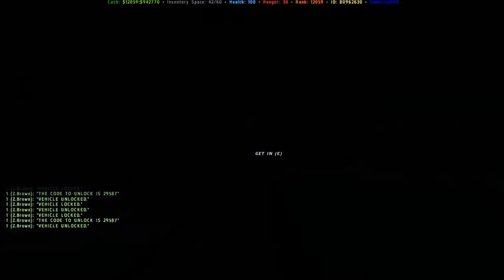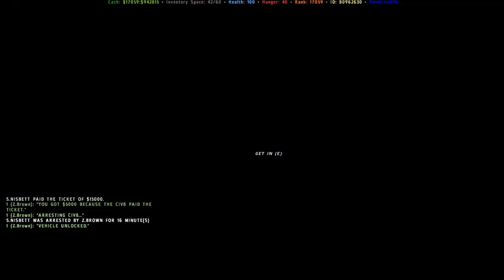Arma 2 Stolen Vehicle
Arma 2 Palm City RPG Life RP mod Gameplay/Commentary
Platform: PC

How to play Palm City RPG:
and then after you complete the application go to chicago.jestservers.com:7253 and wait patiently for a admin! Simple :D

- Go take a look at these awesome channels too! -